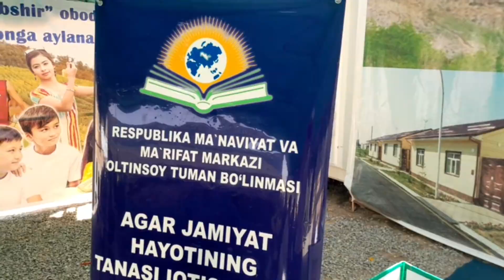OBSHIRDA_KITOBXON_ONALAR_KUNI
O‘zbekiston Respublikasi Administratsiyasi tomonidan Surxondaryo viloyati Oltinsoy tumani “Obshir” mahallasini “Obod xonadon”, “Obod ko‘cha” va “Obod mahalla” mezonlarini joriy etish bo‘yicha namunaviy “YO‘L XARITASI” tasdiqlangan.

Ushbu yo‘l xaritaning 53-bandi ijrosini ta’minlash maqsadida joriy yil 9-avgust kuni “Obshir” mahallasida Respublika Ma’naviyat va ma’rifat markazi Oltinsoy tuman bo‘linmasi va tuman Axborot-kutubxona markazi hamkorligida “Kitobxon onalar kuni” mavzusida mahalladagi ayollar va yoshi ulug‘ nuroniy onaxonlar ishtirokida kitobxonlikni rivojlantirish va farzand tarbiyasida kitobning o‘rnini oshirishga qaratilgan tadbir amalga oshirildi.